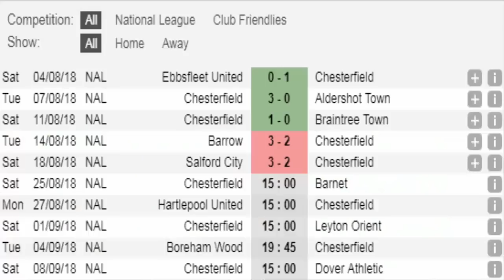Chesterfield F.C. 0 v Barnet F.C. 1 | Take Care | Gameday Vlog (25/08/18)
Here is my Gameday Vlog of Chesterfield F.C. v Barnet F.C. that took place at Proact Stadium on the (25/08/18) National League